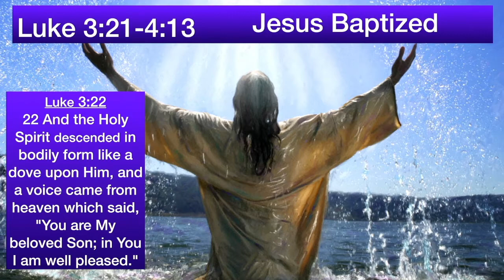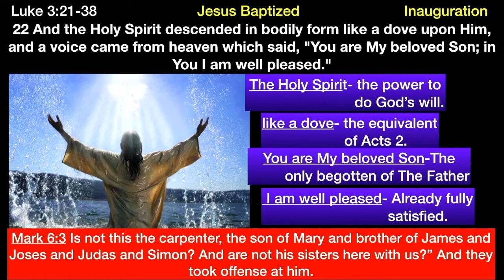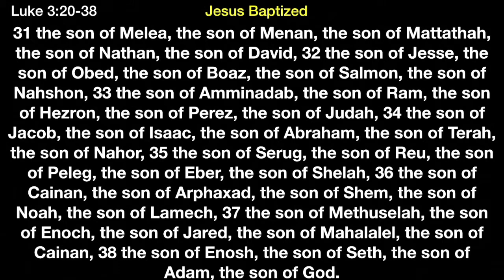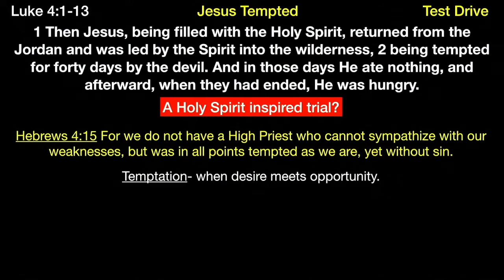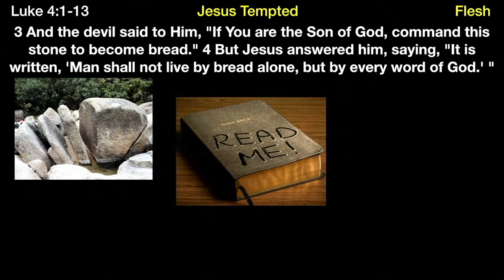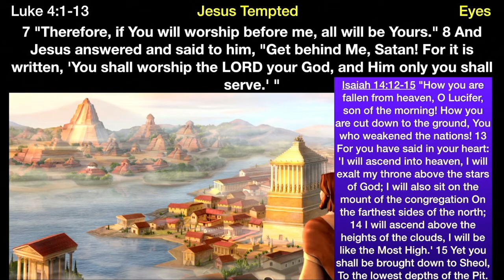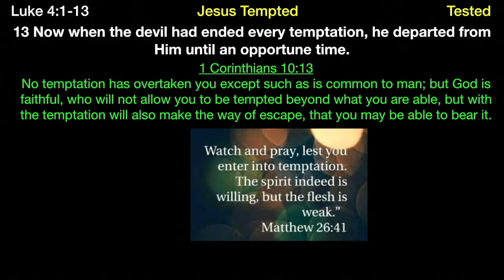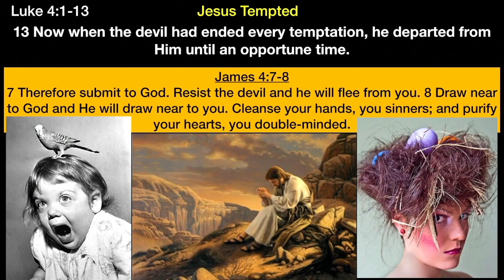** Luke 3:21-4:13 - Jesus Baptized ** | Grace Bible Fellowship Monmouth County | Sermons